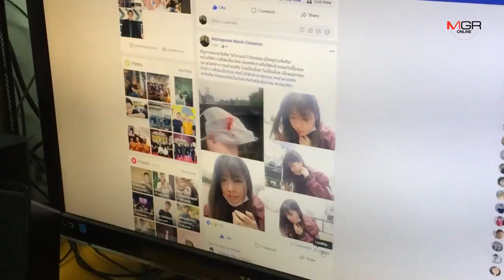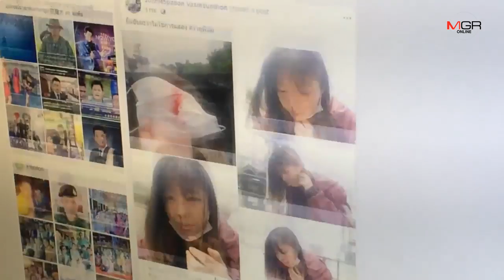เปิดใจ นศ.ฝึกงานที่เชียงใหม่เจอพิษหมอกควันจามเลือดพุ่ง-เห็นใจคนท้องถิ่นทนรับสภาพเลวร้ายทุกปี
16/03/2019 เปิดใจ นศ.ฝึกงานที่เชียงใหม่เจอพิษหมอกควันจามเลือดพุ่ง-เห็นใจคนท้องถิ่นทนรับสภาพเลวร้ายทุกปี

ศูนย์ข่าวเชียงใหม่-ผู้กำกับหนังเชียงใหม่เปิดใจกรณีโพสต์ภาพน้อง นศ.ฝึกงาน จามออกมาเป็นเลือด เชื่ออาจเป็นผลมาจากปัญหามลพิษอากาศรุนแรง หวังหน่วยงานเร่งแก้ ขณะที่สาวนักศึกษาเผยตกใจสุดขีด เคยฟังเพื่อนเล่าแต่ไม่คาดเลวร้ายเท่านี้